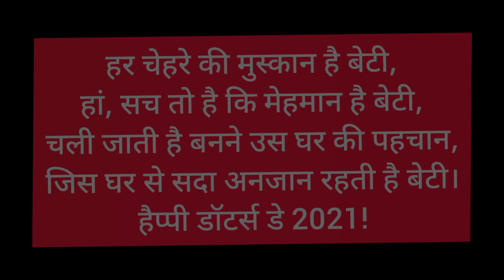Happy international daughters day 🌴🎈👏🧬👌👩‍🦰👩‍🦳💐🌹